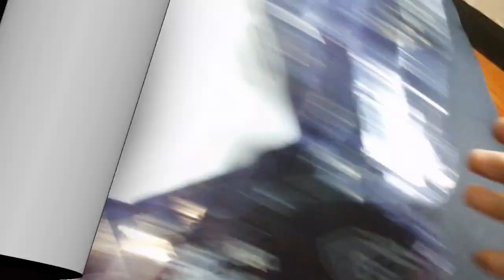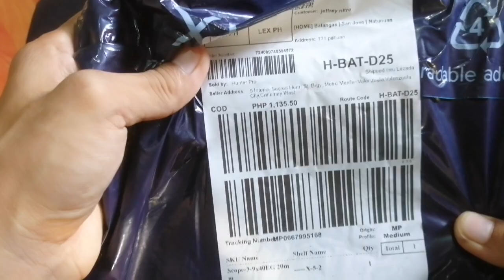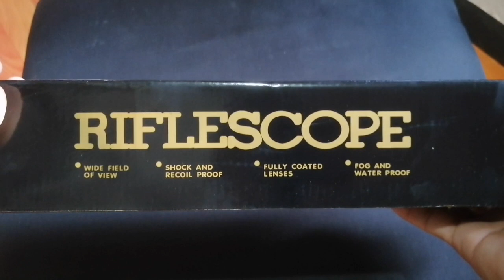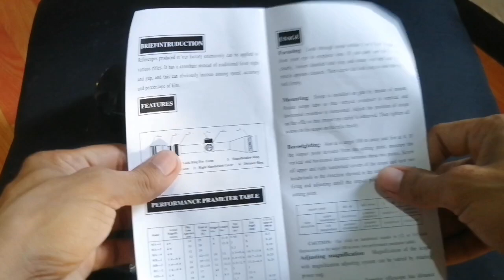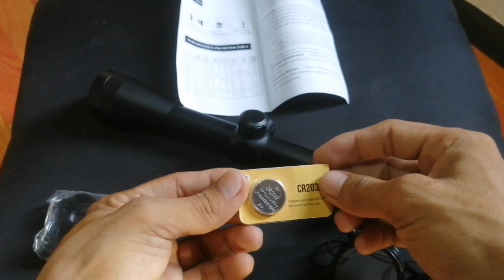Ep.07 PVC TOY GUN RIFLE SCOPE (unboxing)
Sobrang solid at sulit ng binayad ko sa scope na to para sa laruan natin mga idol👏👌😊🤗